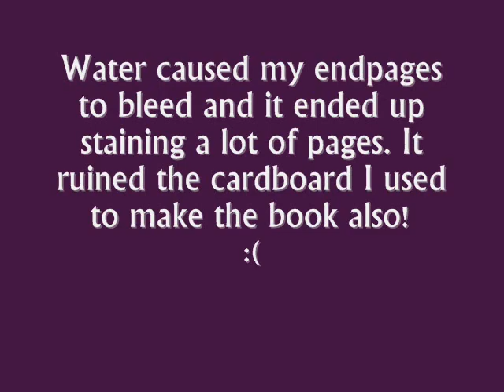Look what happened to my Book of Shadows.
Water spilled on my book! I'll probably have to rip some pages out...